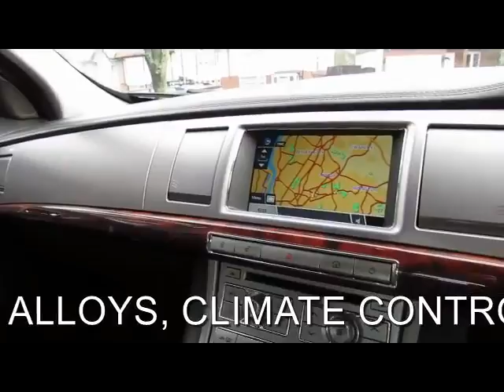JAGUAR XF V6 3.0 PREMIUM LUXURY 4 DOOR AUTOMATIC